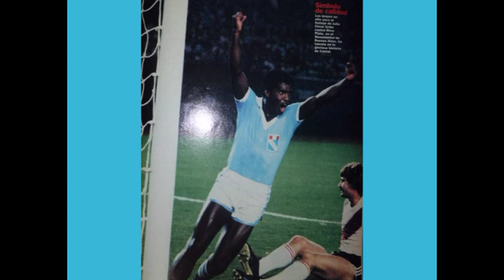GOLES DE JULIO CESAR URIBE EN SPORTING CRISTAL.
Apodado "El Diamante Negro", se le considera un jugador emblemático e ídolo del Sporting Cristal con el que conquistó la Primera División del Perú los años 1979, 1980, 1988 y 1991. Participó con la selección peruana en el mundial de España'82.

Formado en las divisiones menores del club Sporting Cristal y para la gran mayoría el mejor canterano que parió el Sporting Cristal y mejor jugador en la historia del club.

Uribe debutó en Primera División con la camiseta celeste en diciembre de 1975 ante Torino de Talara y luego desde el arranca ante Alianza Lima, ambos partidos jugados en Matute, a los 18 años, destacándose por su habilidad. Uribe se mantendría de titular y se consolidaría en el equipo hasta obtener el bicampeonato de los años 1979 y 1980, siendo goleador del equipo con 20 tantos en 1979 y 17 goles en 1978.

En 1980 y 1981, ya maduro como futbolista, realiza buenas actuaciones en la Copa Libertadores y se muestra en todo su esplendor con la Selección Peruana de Fútbol, por lo que empieza a ser reconocido a nivel internacional, en Enero de 1982 es elegido el 3º mejor jugador de América, luego de Diego Maradona y Zico, por ello en junio de 1982 es fichado por el Cagliari Calcio de la Serie A italiana en donde jugó tres temporadas, alternando buenos y malos momentos, un enfrentamiento con el entrenador lo postergó del titularato en las últimas fechas de la temporada 1984/1985 y del equipo a final de esa temporada, Uribe se quejaría de racismo y se iría para siempre del fútbol europeo, su entrenador de ese entonces, reconoció que pese a sus excelentes condiciones, su díscola personalidad conflictiva hacían de él un jugador muy difícil. No brilló en Italia pero dejo buenos recuerdos y fragmentos de buen fútbol a la hinchada.

En 1986 ficha por el Atlético Junior de Colombia, realiza un gran campeonato, anota 16 goles (algunos de gran calidad) y se convierte en ídolo del cuadro de Barranquilla. En 1987 pasa al América de Cali, en donde reedita buenas actuaciones, pero a media temporada emigra al Club América de México en donde luego de un magnifico inicio, volvió a tener un enfrentamiento, esta vez con el capitán del equipo y algunos jugadores, por lo que tuvo que dejar el equipo mexicano.

En 1988 retorna a Sporting Cristal, logrando el título de la Primera División del Perú bajo la dirección técnica de Alberto Gallardo. Luego pasaría por el América de Cali, Los Tecos de México, Independiente Medellín y Envigado de Colombia, dejando en cada equipo destellos de su gran calidad y algunos buenos goles.

En 1991 retornaría nuevamente a Sporting Cristal. Unos entredichos con el DT y ex-compañero de la selección Juan Carlos Oblitas, lo obligaron a dejar el club a pocas fechas de culminar el torneo que el equipo finalmente ganó. Cerró su carrera siendo jugador-entrenador del Carlos A. Manucci de Trujillo en 1993.